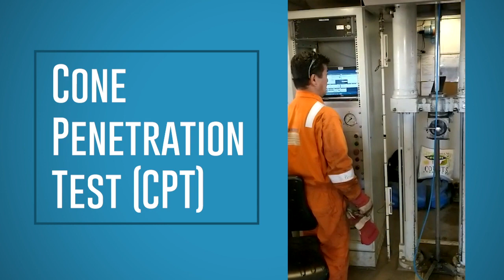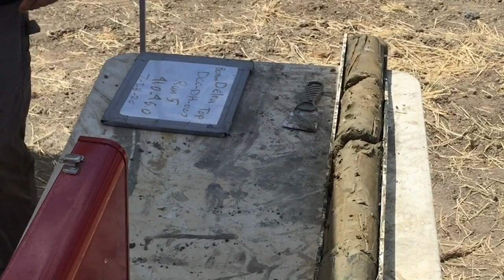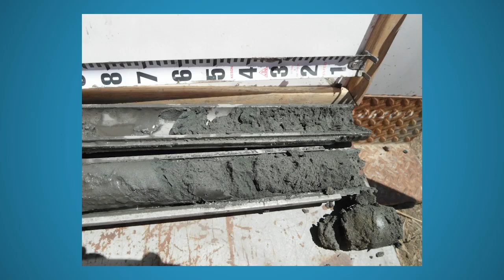Delta Conveyance Deep Dive: Soil Investigations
California Department of Water Resources lead engineers Praba Pirabarooban and Andrew Finney talk about geotechnical soil investigations in the Sacramento-San Joaquin Delta related to the proposed Delta Conveyance Project.